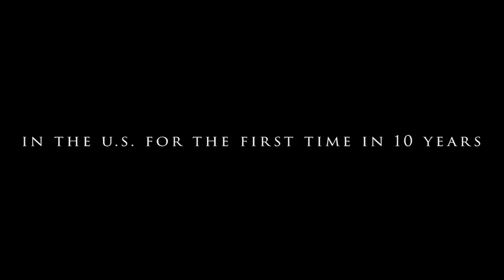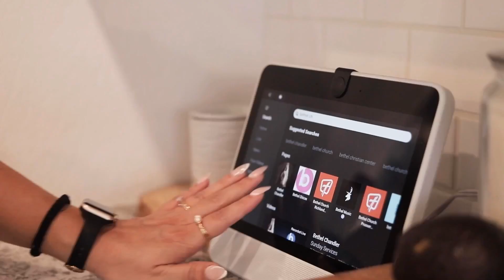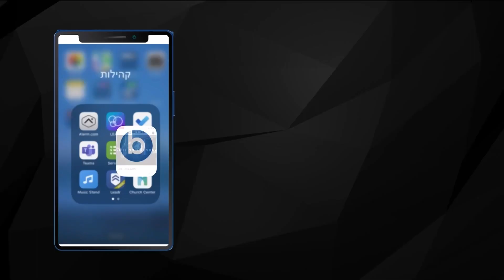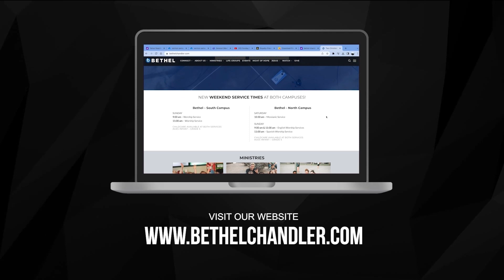Brother Harry Gomes // Special Message